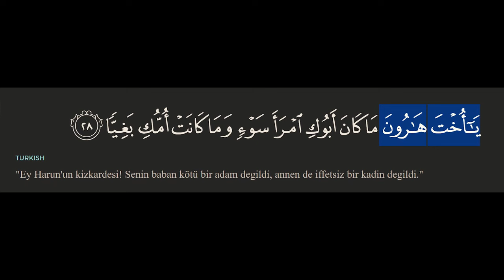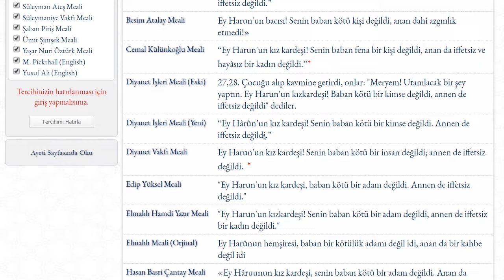4- Hz Musa'nın (as) Biricik Ablası Meryem - BİR NEBÎ ÖYKÜSÜ - KASAS SURESİ 11-13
Annesi Musa aleyhisselam'ın ablasına hangi görevi verdi?
Meryem nasıl bu kadar becerikli ve kıvrak zekalı bir kız çocuğu olmuştu?
Bir kız çocuğu Firavun'un saltanatını yıkacak hangi hamleyi yaptı?
Allah'tan niçin ümit kesmemek gerekir?

00:00 İlk görev-Meryem
03:05 (Kasas suresi 11.ayet) Hz. Musa’ya(as) süt anne arayışı
06:00 abla olarak Meryem
08:05 (Kasas 12-13. Ayet) ALLAH’ın vaadi
08:38 ALLAH’tan ümit kesmemek

🔊Kanalımızın YouTube üzerinden sağlanan bütün reklam gelirleri Türkiye'de ihtiyacı olan bazı ailelere dağıtılmaktadır.